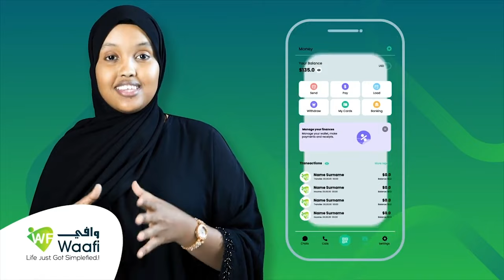Waxaa Bariga magaalada Ceerigaabo lagu caleemasaaray Suldaan Cusub.